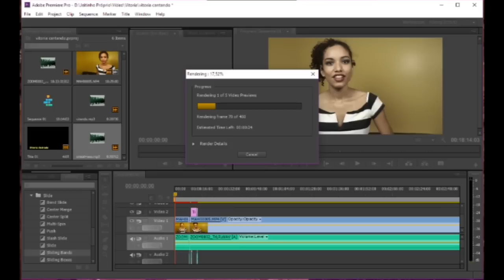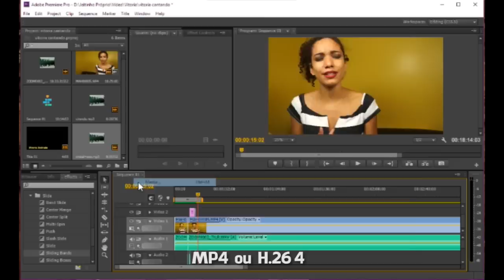Qual editor eu uso?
Lente: 18-55mm f/3.5-5.6
Editor: Premiere